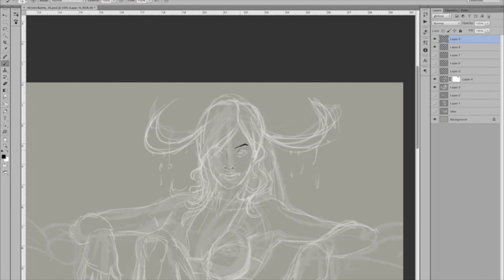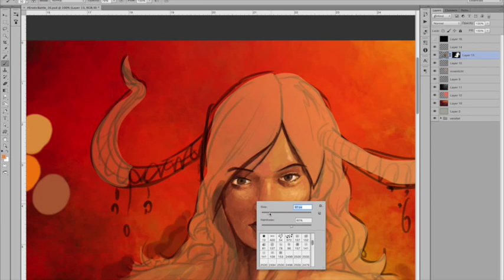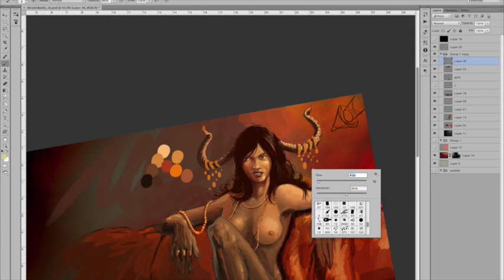Sexy June small version